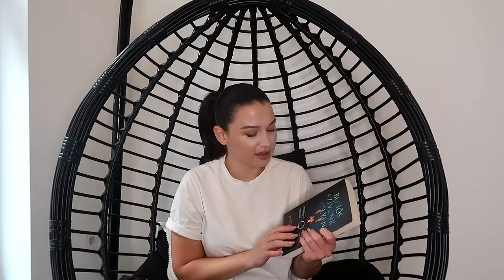A második rész már túlzás? *könyvklub*